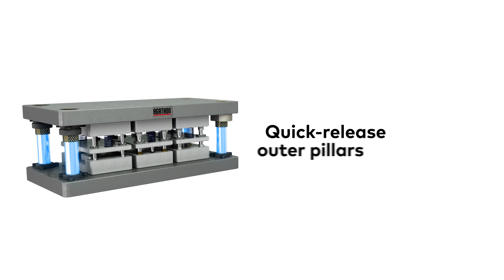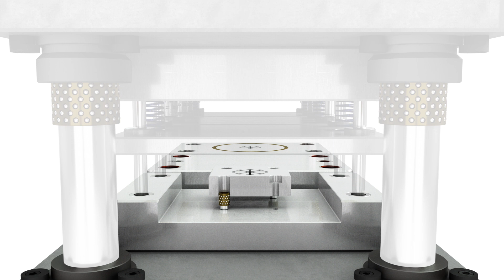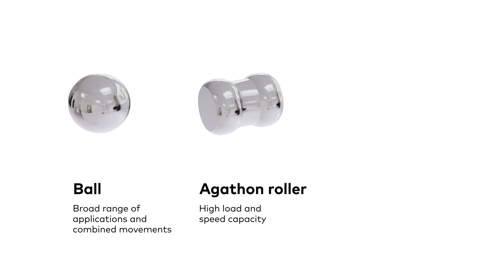Agathon – Guiding | Centering | Quick-change for punching tool construction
Standard Parts, Punching Tools, Guide Elements, Centering Systems, Die-Sets, Precision, Durability

Agathon standard parts for punching tool construction – precise and durable. Made in Switzerland.